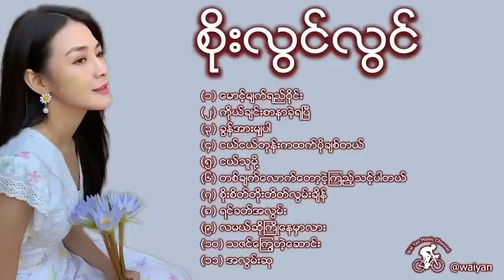စိုးလွင်လွင် သီချင်းများ စုစည်းမှု [၁] [ Soe Lwin Lwin's songs collection 1]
စိုးလွင်လွင် သီချင်းများ စုစည်းမှု [၁]

(၁) မောင့်မျက်ရည်ဝိုင်း

(၂) ကိုယ်ချင်းစာနာခဲ့ရပြီ

(၃) ခွန်အားမျှပါ

(၄) ငယ်ငယ်တုန်းကထက်ပိုချစ်တယ်

(၅) ငယ်သူမို့

(၆) တစ်ချက်လောက်တော့ငဲ့ကြည့်သင့်ပါတယ်

(၇) စိုးစိတ်တိုးတိတ်လွမ်းချိန်

(၈) ရင်ခတ်အလွမ်း

(၉) လမယ်ဆိုကြိုနေမှာလား

(၁ဝ) သဇင်ကြွေတဲ့ဆောင်း

(၁၁) အလွမ်းဆု

ဘေးကခေါင်းလောင်းလေးကို နှိပ်ထားပေးပါ 🤍